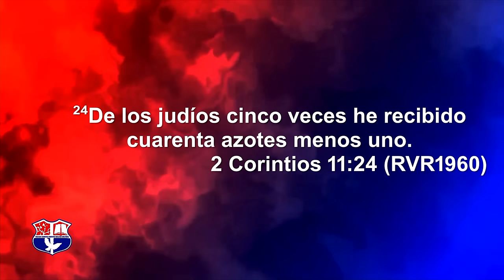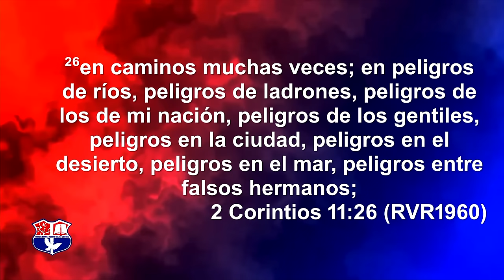SUFRIMIENT0 DE UN APOSTOL | PASTOR ERNESTO CUEVAS